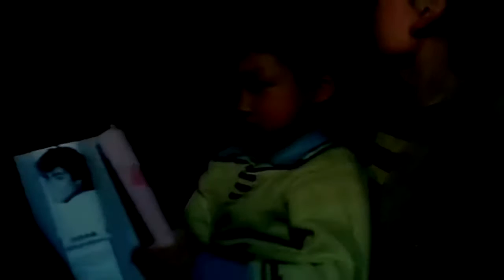George Michael - Careless Whisper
Careless Whisper é uma canção dos músicos e compositores britânicos George Michael e Andrew Ridgeley, gravada por George Michael. Ela foi lançada em 24 de julho de 1984. Também fez parte da trilha sonora do filme Deadpool (2016). O clipe oficial trava-se de George Michael, interpretando um homem em um caso. O clipe foi gravado em Miami, Flórida, em 1984, entre os bairros Coconut Grove e Watson Island.